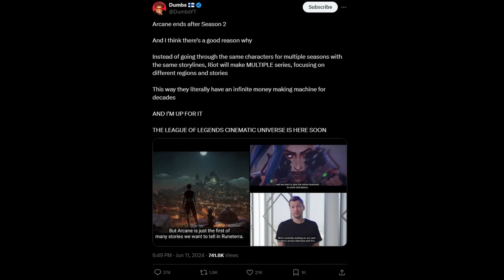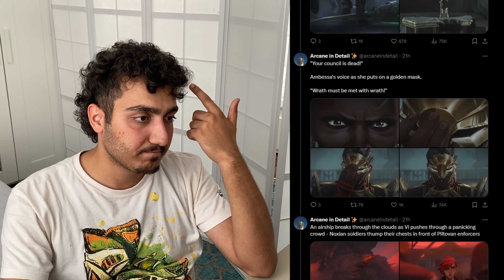ARCANE S2 GONNA BE AMAZING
Season two will be amazing. I'm sure of it.
🟢 MORE HOPEE
📎 LINKS FROM VIDEO:
⏰ CHAPTERS:
00:00 - X
Subs ➫ 231 (Thanks guys!)